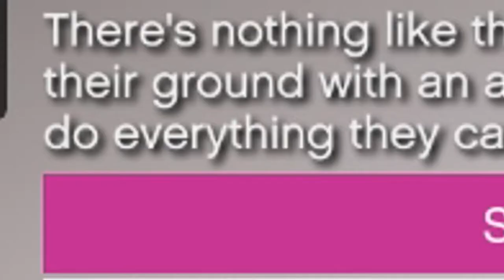New GTA 5 Online Contracts FUN as Hell(GTA 5)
trying out the new gta 5 online update with funny moments and missions new extended story modes